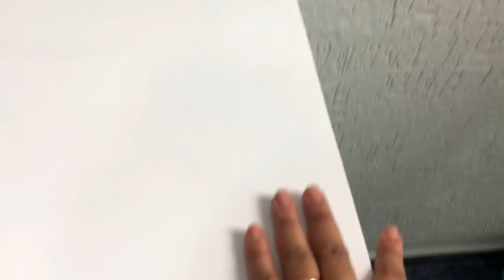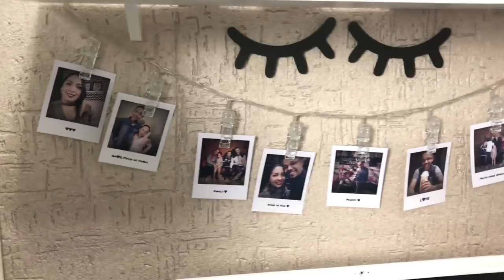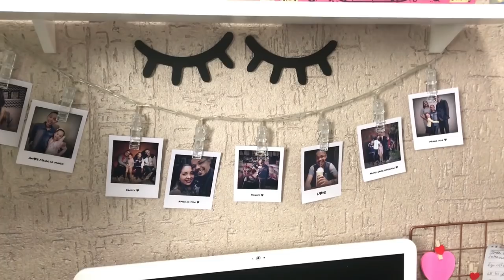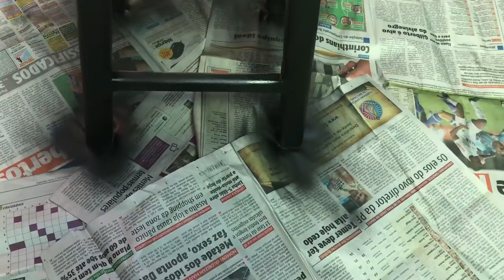DIARIO DA DECORAÇÃO DO HOME OFFICE PARTE FINAL- Por Cah Decora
OIII MEUS AMORESSS HOJE VIM COM A PARTE FINAL DA DECORAÇÃO DO NOSSO NOVO CANTINHO DO BLOG.

EQUIPAMENTOS USADOS

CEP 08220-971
São Paulo - SP
Camilla Almeida